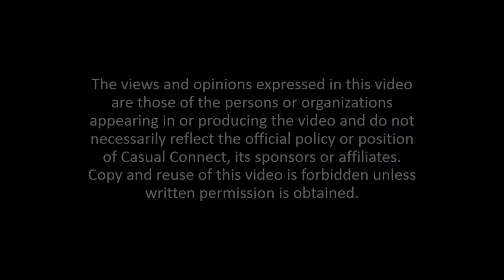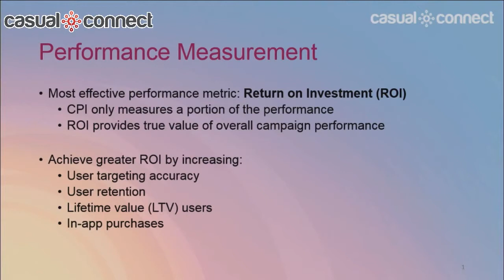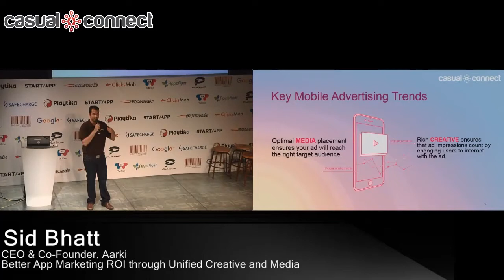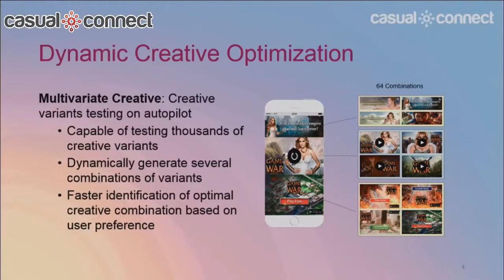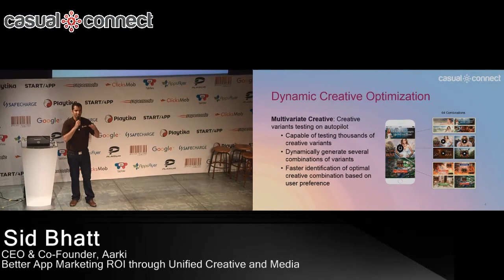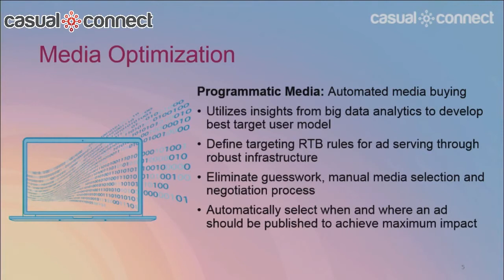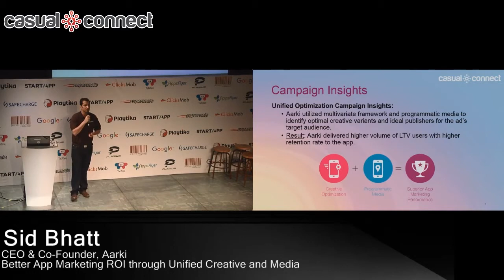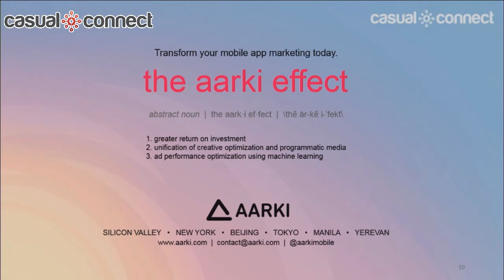Better App Marketing ROI through Unified Creative & Media | Sid Bhatt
Build your ad campaign for a higher yield. You don’t need Mad Men, an inner circle dictating public preference, you need a new way. One that involves the target audience in creative experiences and decision-making. In this session, we discuss emerging creative trends, immersive experiences, programmatic creative, and creative optimization that all lead to better ad performance.